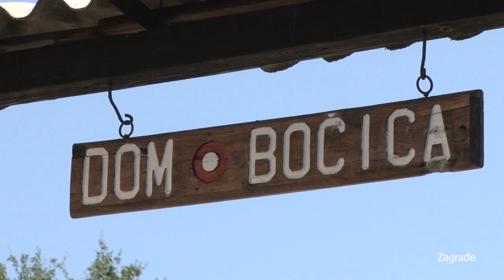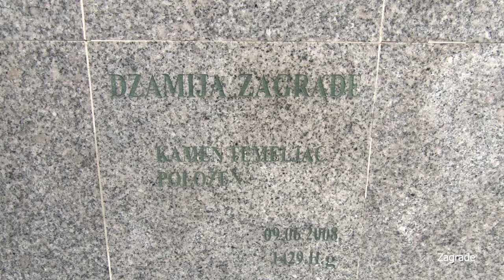MZ Zagrađe - Život na selu 01-old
Prednosti života u seoskom ambijentu